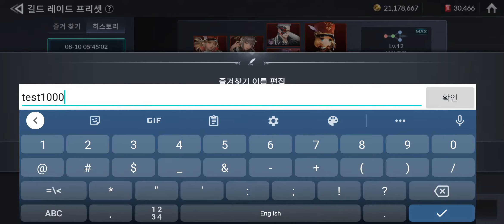Saven Kinghts 2 - Guild Raids - Land of Chaos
มังกรมีตั้ง30ตัว อยู่ยันหมดเวลายังไงก็มีแต้มแน่นอน
การจะกดออโต้ไม่บังคับแบบที่ผมทำเป็นประจำ
ก่อนอื่นต้องอยู่ให้ครบ5นาที ให้ได้ก่อนคัฟ

ในคลิปคือการทำให้ฮีโร่อยู่จนครบ5นาที
แค่ตั้งเชี่ยวชาญล่างให้หมด ตัวดาเมจหาดูเทพๆเกาหลีลงไว้
ฮีโร่แบบในคลิปเปงประเภทปล่อยออโต้ ขี้เกียจบังคับ

Silent Garden - Ruler of Silence" บอสมังกรสวนเงียบ"
ไม่สนแต้มไม่สนอะไรทั้งนั้น เอาแค่อยู่ครบ5นาทีพอ